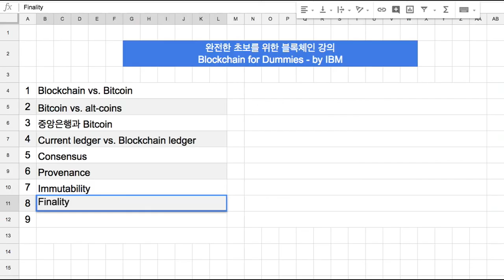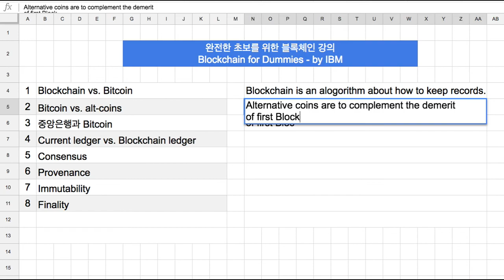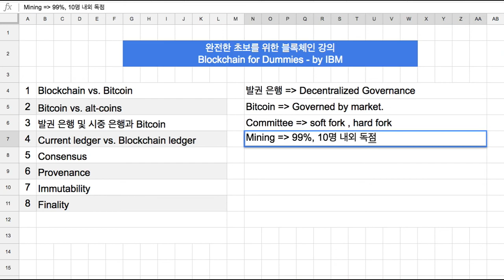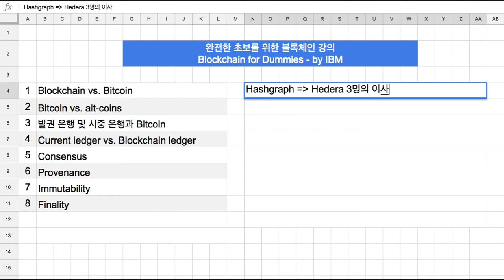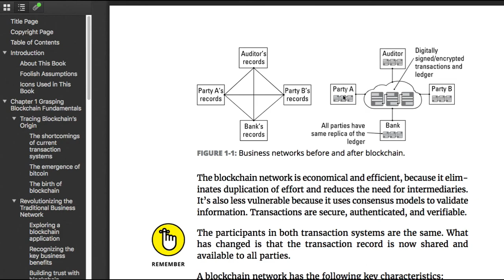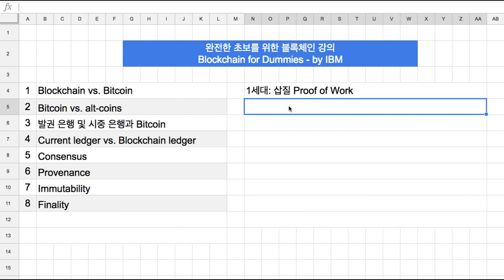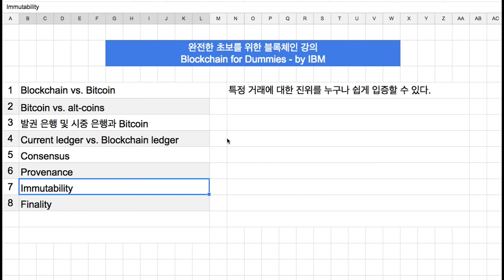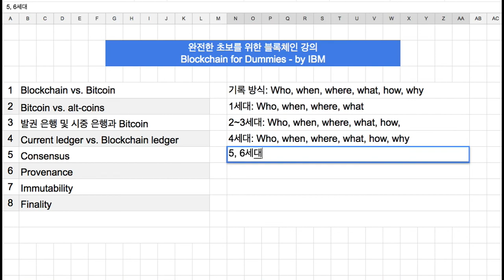블록체인 기초 02 - 기본 개념과 기술 발전의 역사